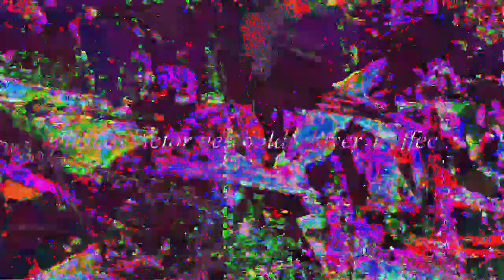[EPILEPSY WARNING] Movie 23 02 14 17h37m28s 4:44 minute video set of videos mixed made to upload.